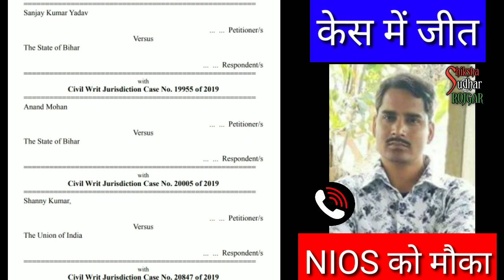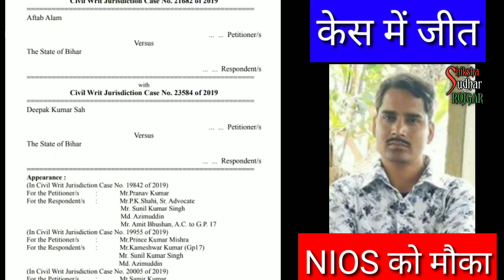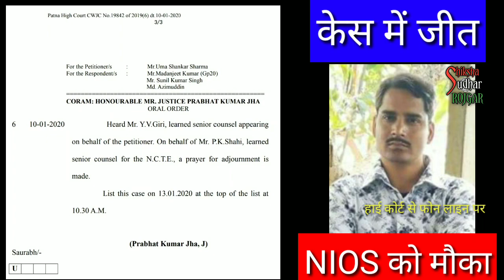NIOS DELED CASE जीत 4 सप्ताह का समय BIHAR SHIKSHAK BAHALI में आवेदन को NIOS DELED और C TET को मिला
BIHAR SHIKSHAK NIYOJAN बिहार शिक्षक बहाली CTET पास और NIOS DELED को मौक C TET 2019 को मौका 21 जनवरी फैसला आया बड़ी जीत BIHAR SHIKSHAK BHARTI में मौका TEACHER NIYOJAN बिहार में BIHAR TEACHER JOB बड़ी खबर BIHAR SHIKSHAK BAHALI NEWS